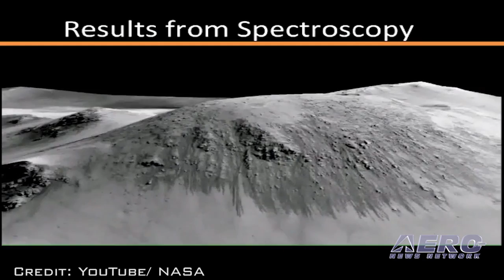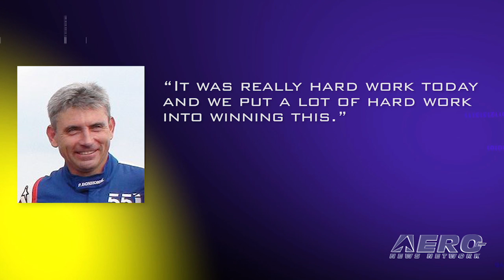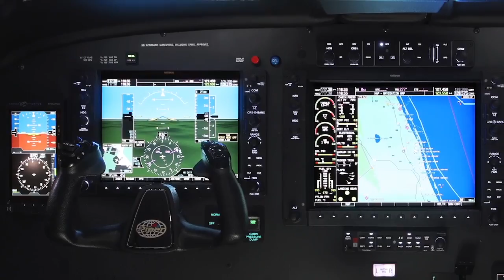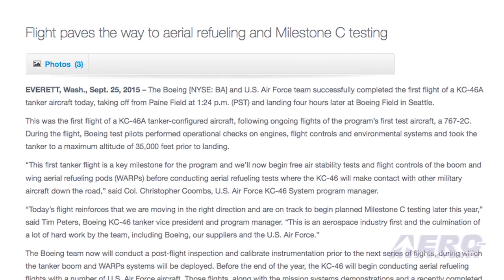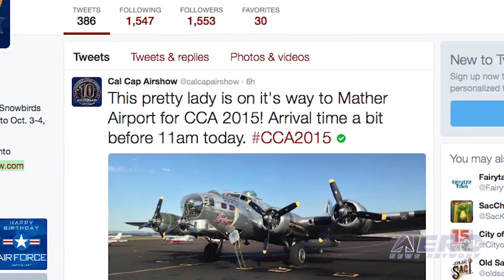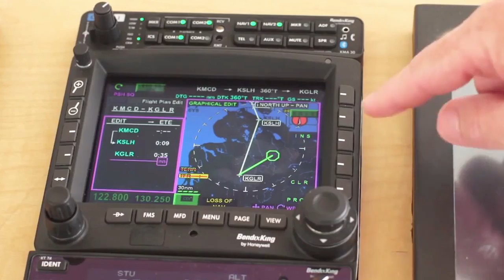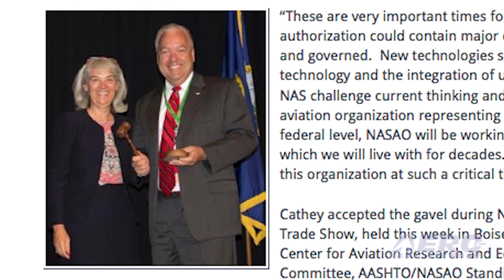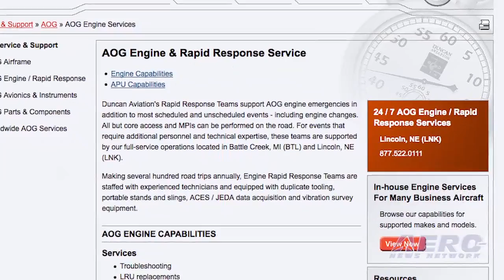Airborne 09.29.15: Water On Mars, Bonhomme Wins Red Bull, First Flight: KC-46A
Also: Duncan Aviation's 15th, Aero-Calendar, NASAO Elects, 1st A350-1000, Orbital ATK, RPA Training Academy, Master Instructors

NASA revealed yesterday that liquid water has been found on the surface of Mars -- upending the perception of Mars as a completely arid, desert-like planet. A study published in the journal Nature Geoscience identified waterlogged molecules taken from readings from orbit. Researchers say that the recent discovery indicates that there is some sort of a briny water on Mars but they don’t yet know where it is coming from. Paul Bonhomme won his fourth Red Bull Air Race of the season on Sunday in Fort Worth with a sensational performance, but Australia’s Matt Hall stayed right on his heels in the championship battle with a solid second place finish. Japan’s Yoshi Muroya got his second podium of the season with a third place finish. Boeing’s legacy of providing the Air Force with aerial tankers continues as the first Boeing 767 configured as a KC-46A tanker flew for the first time late last week. This was the first flight of a KC-46A tanker-configured aircraft, following ongoing flights of the program’s first test aircraft, a 767-2C. During the flight, Boeing test pilots performed operational checks on engines, flight controls and environmental systems and took the tanker to a maximum altitude of 35,000 feet prior to landing. All this -- and MORE in today's episode of Airborne!!!

Airborne 09.29.15 is chock full of info in this Daily News Episode Tuesday, September 29th, 2015... Presented by Aero-TV veteran videographer and Airborne Host Brianne Cross, and supported by ANN CEO/Editor-In-Chief Jim Campbell, Chief Videographer Nathan Cremisino, and Aero-Journalists Tom Patton, and Earl Downs, this episode covers:

NASA Confirms Evidence That Liquid Water Flows On Today’s Mars
Bonhomme Wins Fort Worth Red Bull Race
First Flight: KC-46A Tanker
Duncan Aviation Mobile Aircraft Engine Services Celebrates 15 Years On The Road
Aero-Calendar (09.29.15)
NASAO Elects 2016 Officers
Airbus Starts Assembly Of The 1st A350-1000
Orbital ATK To Provide Solid Boosters For ULA Atlas V, Vulcan Rockets
RPA Training Academy To Open In North Dakota
Three Instructors Earn Master Designations For The Tenth Time